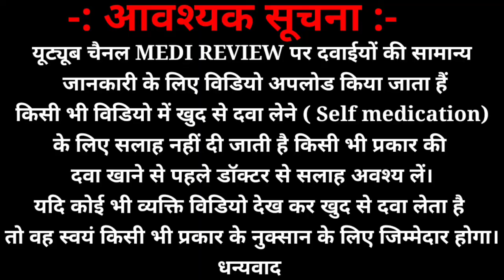सच्ची सहेली टॉनिक के फायदे हिंदी में| थकान, कमजोरी, दर्द, पिरियड प्रोब्लम को दूर करें ये टॉनिक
सच्ची_सहेली _टॉनिक

sacchi saheli tonic for women, सच्ची सहेली टॉनिक के फायदे हिंदी में, सच्ची सहेली किस काम आता है, सच्ची सहेली टॉनिक कैसे use करे, सच्ची सहेली टॉनिक side effects, सच्ची सहेली टॉनिक dose kya hai